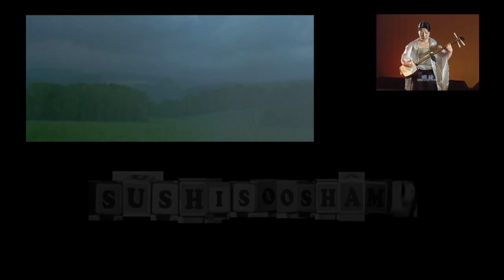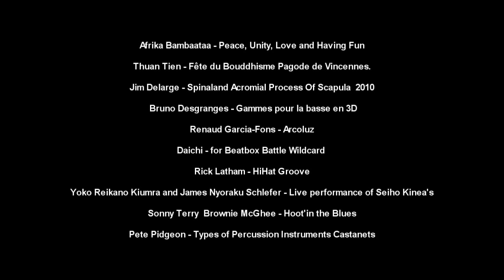PatchWorkOrchestra#02-HD-by-sushisooshamp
Extrait audio/vidéo : Afrika Bambaataa - Peace, Unity, Love and Having Fun _ Thuan Tien - Fête du Bouddhisme Pagode de Vincennes. _ Jim Delarge - Spinaland Acromial Process Of Scapula  2010 _ Bruno Desgranges - Gammes pour la basse en 3D _ Renaud Garcia-Fons - Arcoluz _ Daichi - for Beatbox Battle Wildcard _  Rick Latham - HiHat Groove _ Yoko Reikano Kiumra and James Nyoraku Schlefer - Live performance of Seiho Kinea's _ Sonny Terry  Brownie McGhee - Hoot'in the Blues _ Pete Pidgeon - Types of Percussion Instruments Castanets.